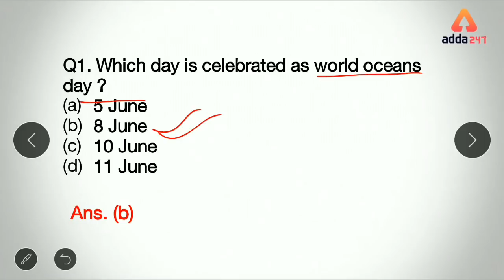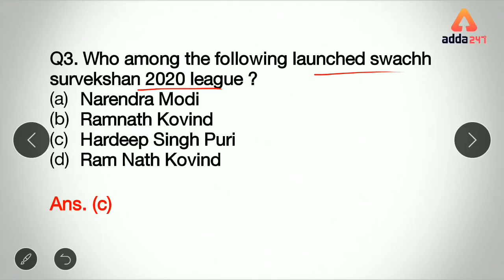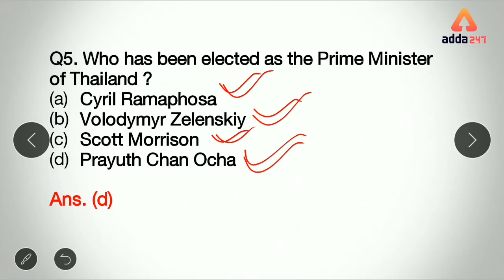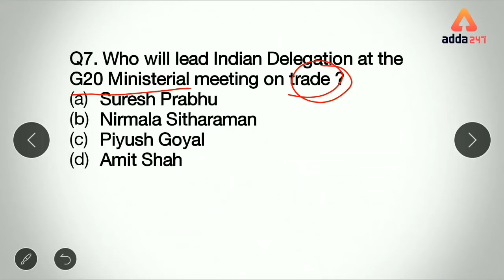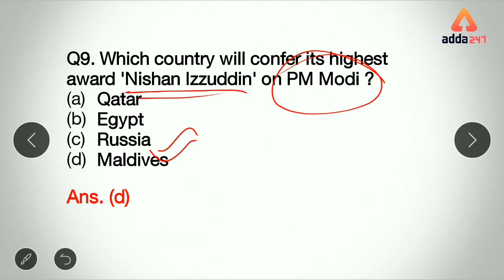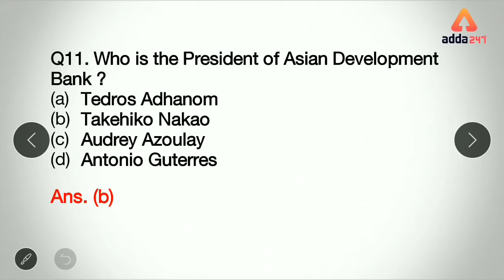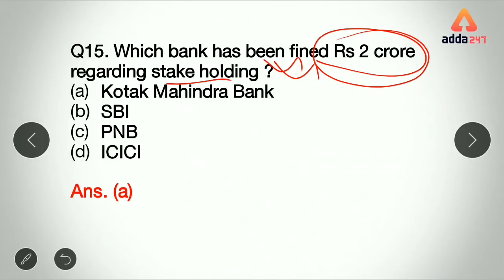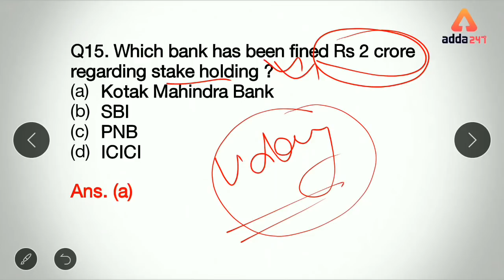Current Affairs MCQ (9-10-11 June) by Sonu Ma'am | SBI PO/Clerk | LIC AAO & Others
ADDA247 New Classes Schedule With Playlist Links:

MORNING SHOWS:
4:30 AM: Current Affairs MCQ
6 AM: Vocabulary English Rules
6:30 AM: Speed Maths (Alternate Days)
6:30 AM: Reasoning Tricks (Alternate Days)
8:45 AM: Spoken English

2 PM: IBPS RRB: English(T/T/S) or Hindi(M/W/F)